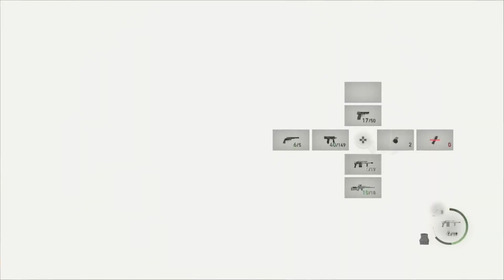Resident Evil 4 Remake (Hardcore) *Blind* Part 16 Chapter Eleven